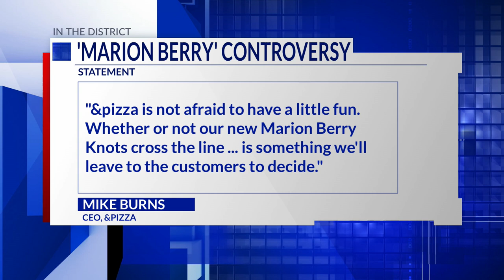DC leaders call for boycott of &Pizza after release of 'Marion Berry Knots' dessert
Several DC leaders are calling for the boycott of fast-casual chain &Pizza after an ad campaign making light of D.C.'s late former mayor Marion Barry and his history of drug use.